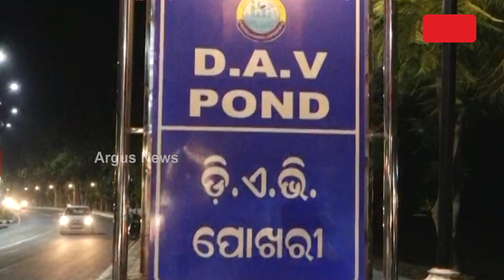Incomplete D.A.V Pond Renovation Work Sparks Voices